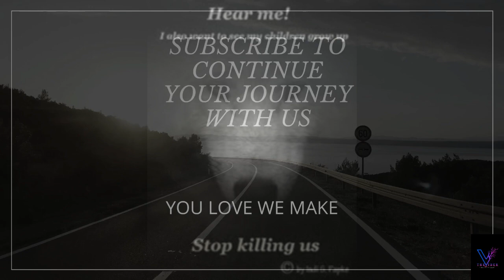FOOTPATHER DUGGA|| An untold story of a poor street child in Bengali|| Poverty in India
This is a short story written on a street child named Dugga and how pathetic her life is and how she losses every beloved ones of her one after the other. There are many similiar types of street children in India who are homeless and do not have anything of their own , live in poverty , do not get the required food to survive and also debarred from all sorts of education. This video gives a message about those children who needs education and shelter.

Pictures taken from : Google images
Licensed to YouTube by - AdRev for Rights Holder; BMG Rights
                                        Management (US), LLC, and 9 Music Rights Societies

Listen ad-free with YouTube Premium
Song
Hearbeat
Artist
Shankar Ehsaan Loy;Naveen Kumar
SME (on behalf of Sony Music Entertainment); LatinAutor - SonyATV, UNIAO BRASILEIRA DE EDITORAS DE MUSICA - UBEM, Sony ATV Publishing, LatinAutor, SOLAR Music Rights Management, SMEIndia_Pub, and 7 Music Rights Societies

For some exciting stories follow Nabanita Paul on pratilipi through the following